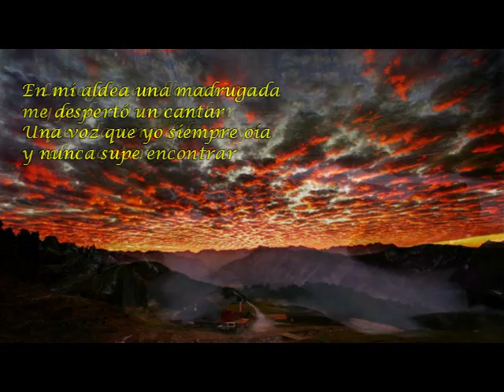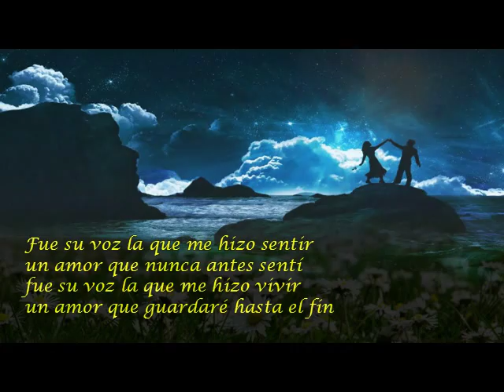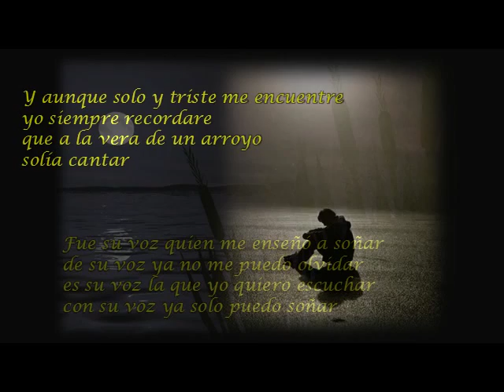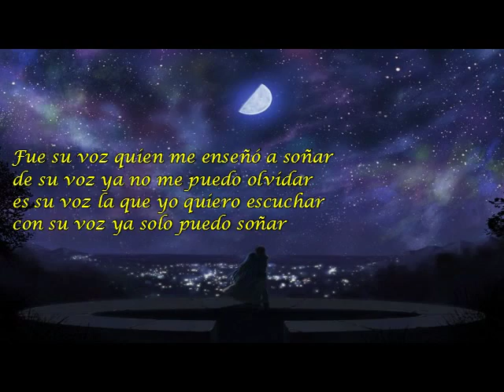**FUE SU VOZ **Junior**